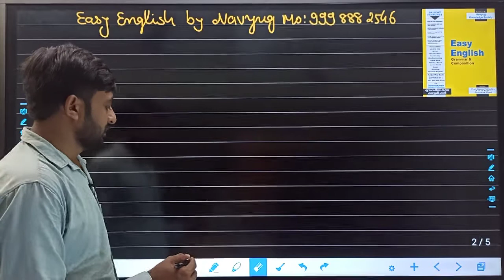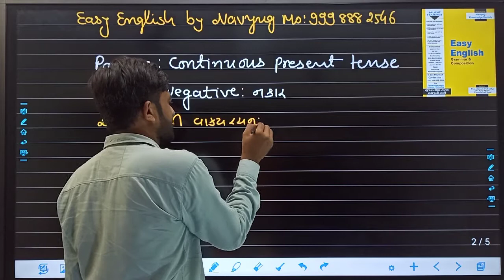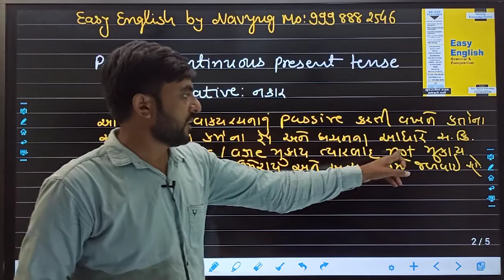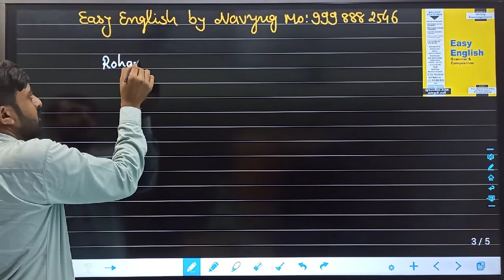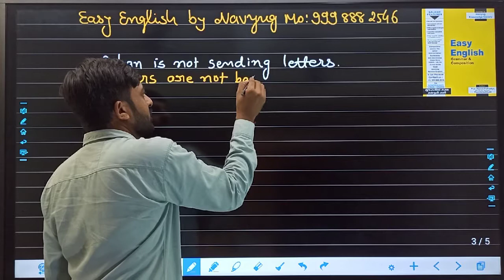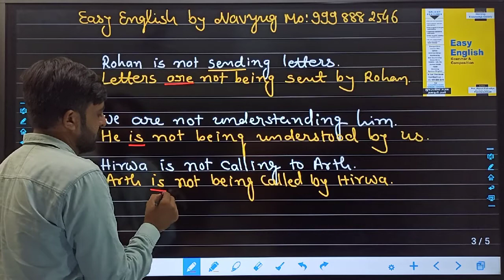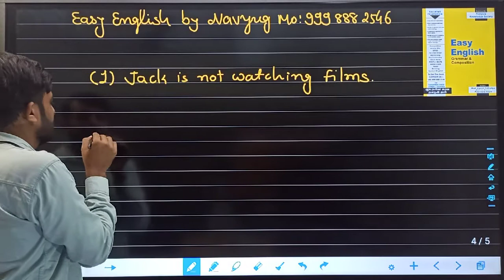Active passive: present continuous tense: negative